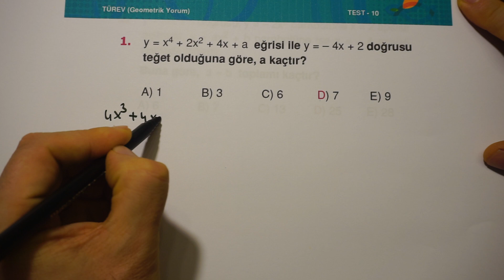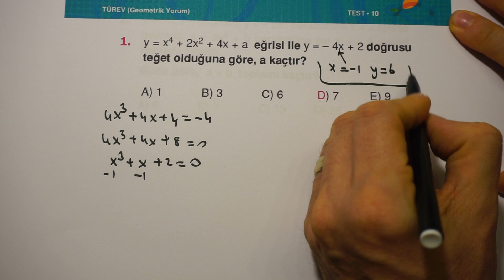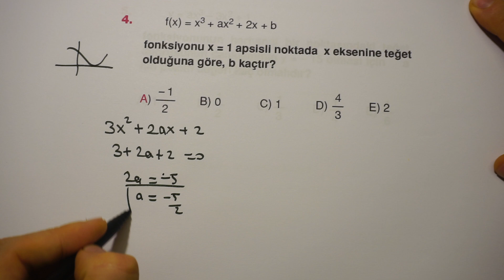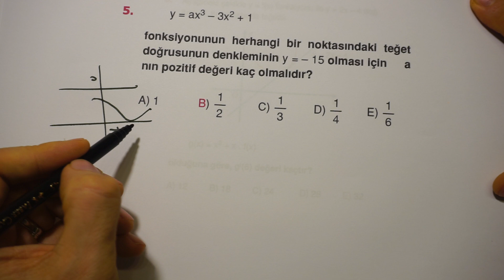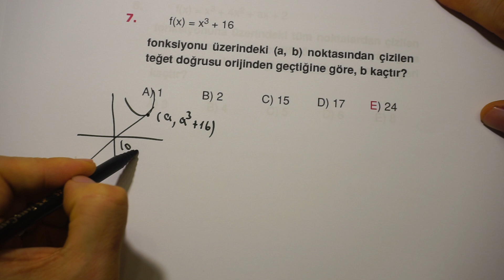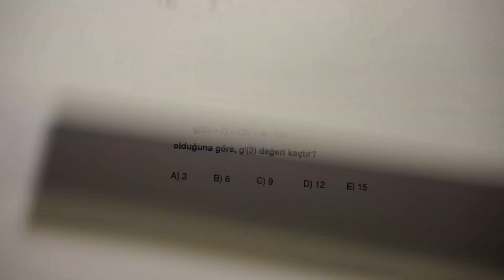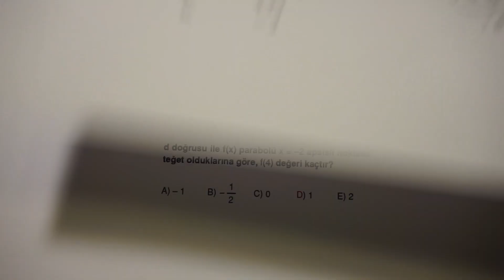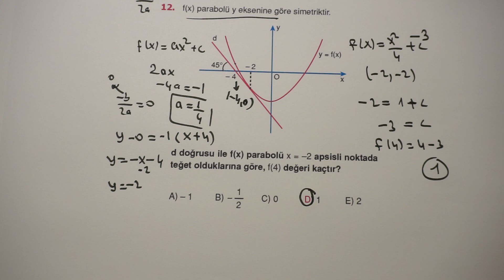endemik türev 10(endemik ayt matematik soru bankası)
endemik türev, endemik ayt matematik soru bankası, türev konu anlatım, yks matematik, ayt matematik, 2020 tayfa, 2021 tayfa